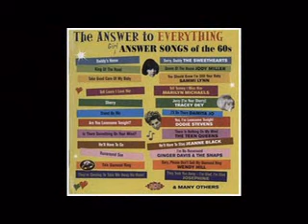Margie Singleton - I'll Just Walk On By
Country Music Singer..Born Oct 1935